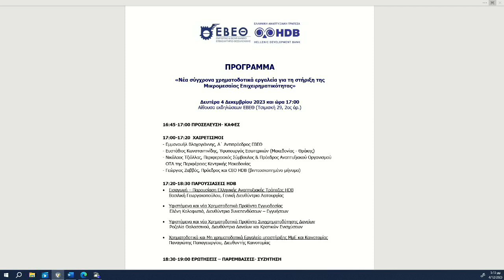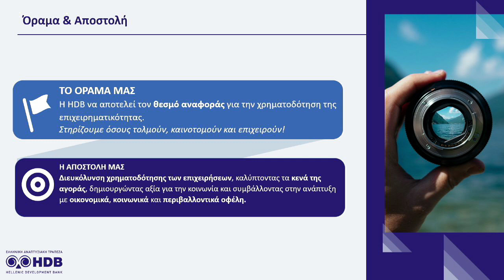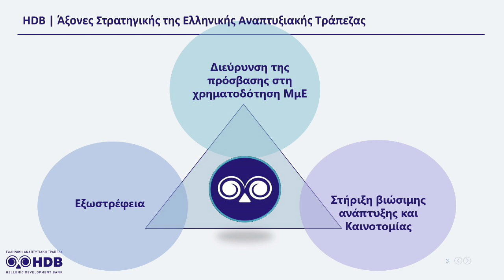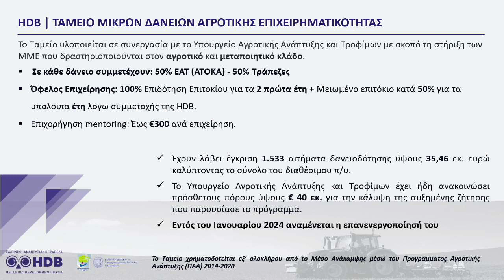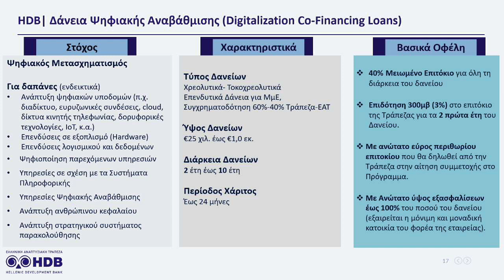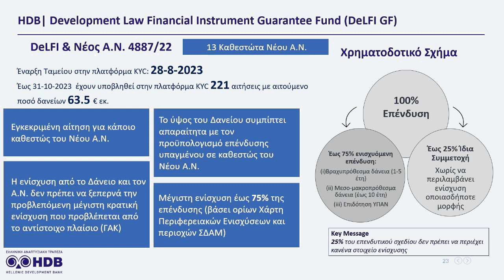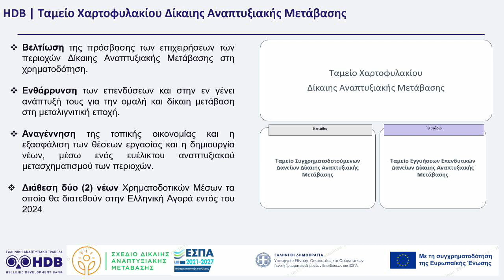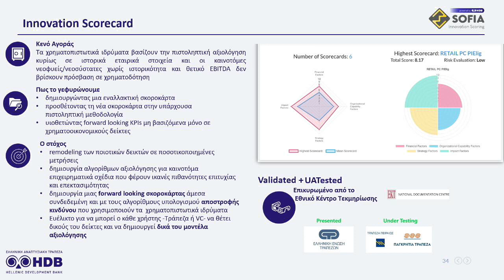«Νέα σύγχρονα χρηματοδοτικά εργαλεία για τη στήριξη της Μικρομεσαίας Επιχειρηματικότητας»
Τα νέα σύγχρονα και καινοτόμα χρηματοδοτικά εργαλεία για τη στήριξη της Μικρομεσαίας Επιχειρηματικότητας παρουσιάστηκαν από εξειδικευμένα στελέχη της Ελληνικής  Αναπτυξιακής Τράπεζας σε ενημερωτική εκδήλωση που συνδιοργάνωσε η Ελληνική Αναπτυξιακή Τράπεζα (HDB) και το Εμπορικό και Βιομηχανικό Επιμελητήριο Θεσσαλονίκης στο κτίριο του ΕΒΕΘ, τη Δευτέρα 4 Δεκεμβρίου 2023.
Στην εκδήλωση παρουσιάστηκε, από την κ. Βασιλική Γεωργακοπούλου, Γενική Διευθύντρια Λειτουργίας της Τράπεζας,συνοπτικά το έργο, η λειτουργία και ο ρόλος της HDB ως σύγχρονης Αναπτυξιακής Τράπεζας, που ενεργεί για την κάλυψη των κενών της αγοράς διευκολύνοντας την πρόσβαση των μικρομεσαίων επιχειρήσεων σε πηγές χρηματοδότησης.
Τα υφιστάμενα και νέα Χρηματοδοτικά Προϊόντα Εγγυοδοσίας της Τράπεζας παρουσιάστηκαν από την κ. Ελένη Κολοφωτιά, Διευθύντρια Συνεπενδύσεων – Εγγυήσεων ενώ τα τρέχοντα και νέα Χρηματοδοτικά Προϊόντα Συγχρηματοδότησης Δανείων παρουσίασε η κ. Ροζαλία Θαλασσινού, Διευθύντρια Δανείων και Κρατικών Ενισχύσεων. Τέλος, στα χρηματοδοτικά και μη χρηματοδοτικά Εργαλεία υποστήριξης ΜμΕ και Καινοτομίας αναφέρθηκε ο κ. Παναγιώτης Παπαγεωργίου, Διευθυντής Καινοτομίας της HDB.

Την εκδήλωση χαιρέτισε ο υφυπουργός Εσωτερικών, αρμόδιος για θέματα Μακεδονίας και Θράκης κ. Ευστάθιος Κωνσταντινίδης ενώ από πλευράς συνδιοργανωτών χαιρέτισε ο κ. Εμμανουήλ Βλαχογιάννης, Α΄Αντιπρόεδρος του ΕΒΕΘ και ο κ. Γεώργιος Ζαββός, Πρόεδρος και CEO της Ελληνικής Αναπτυξιακής Τράπεζας.
Η εκδήλωση, στην οποία παρευρέθηκαν εκπρόσωποι μικρομεσαίων επιχειρήσεων και Τραπεζών, έκλεισε με συζήτηση και απαντήσεις σε πλήθος ερωτήσεων που τέθηκαν από τους εκπροσώπους των επιχειρήσεων.
Το ρόλο του συντονιστή της εκδήλωσης είχε η κ. Βασιλική Γεωργακοπούλου, Γενική Διευθύντρια Λειτουργίας της Ελληνικής Αναπτυξιακής Τράπεζας.